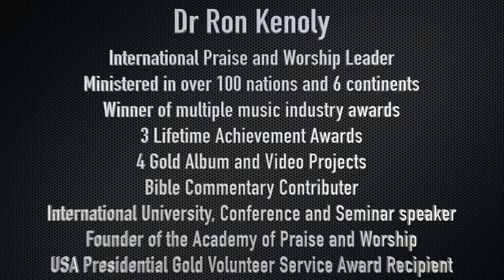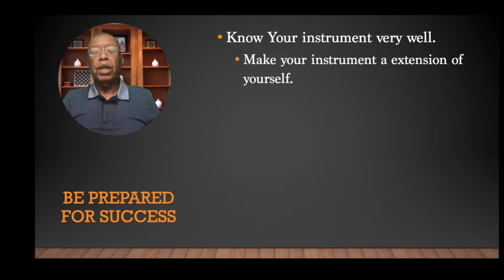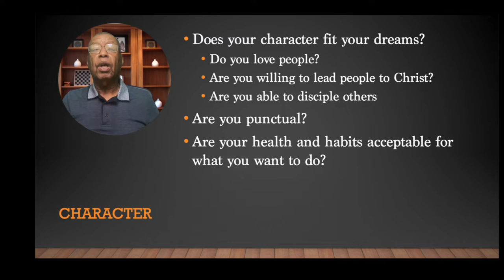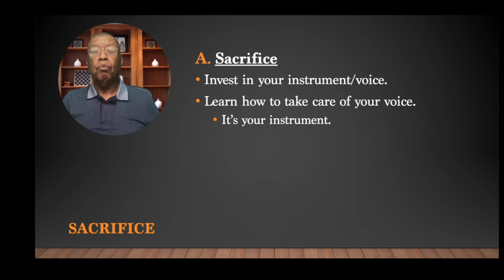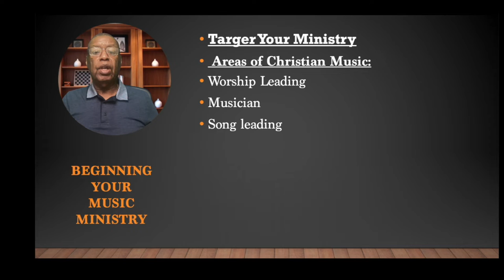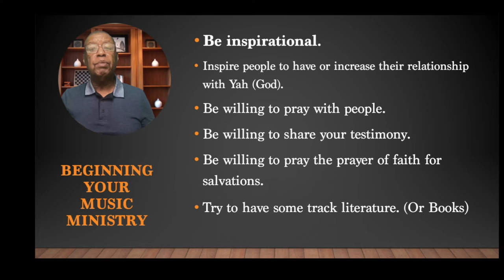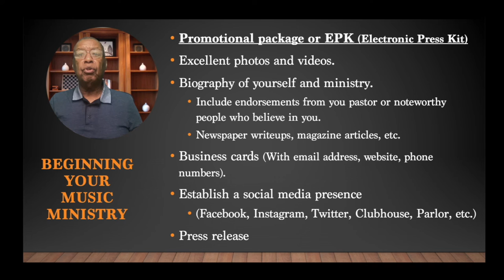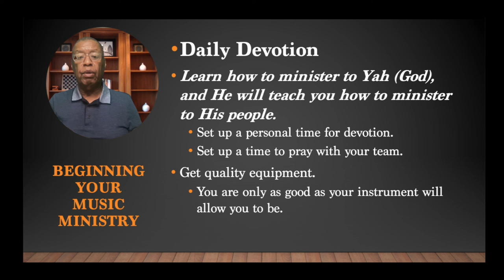How To Begin Your Music Ministry by Dr Ron Kenoly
A blueprint for starting a Christian Music Ministry. I have mentored many singers and musicians in America and other countries around the world, and helped them develop a foundation for their music ministries. This teaching will help you to avoid most of the trial and error that almost all amateur christian singers and musicians face.